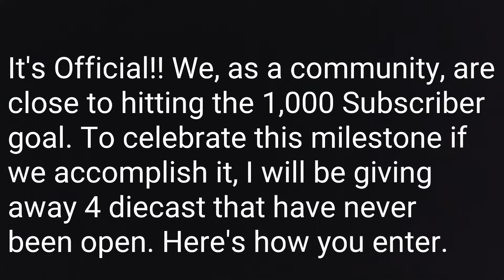IT IS OFFICIAL!!!